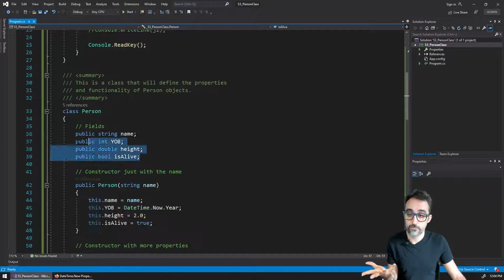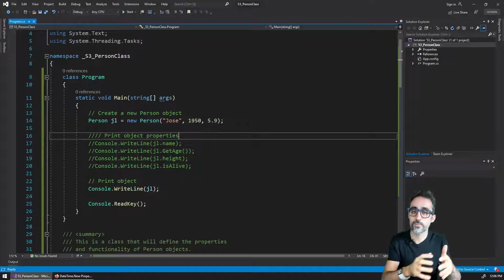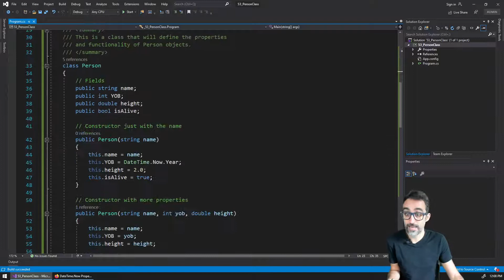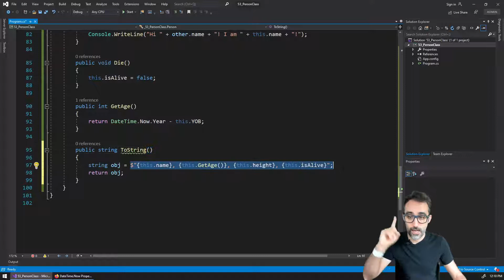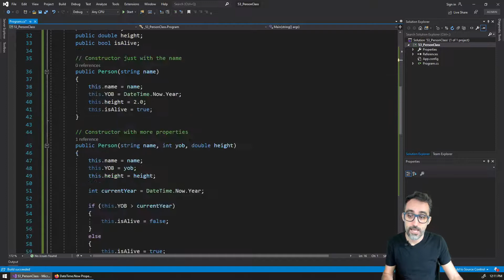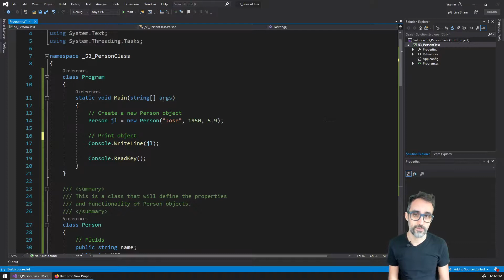9.8 ToString Method - Learning C#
In this video, I explain the role of the default ToString() method in Objects, and how we can override it to customize how objects can get automatically converted to strings.

This video is part of the series "Learning C#: Introduction to Computer Programming for Designers", taught by @garciadelcastillo on @ParametricCamp.